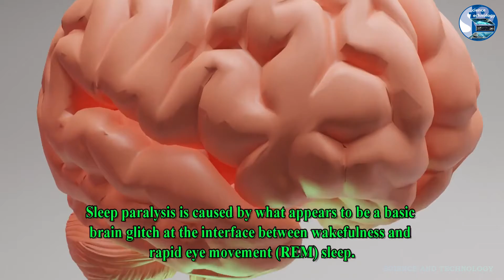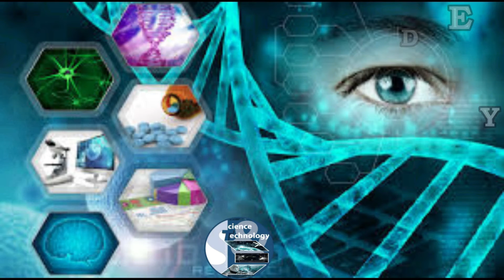CAUSES OF SLEEP PARALYSIS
7 Causes of Sleep Paralysis

* Insomnia.
* Disrupted sleeping patterns – for example, because of shift work or jet lag.
* Narcolepsy – a long-term condition that causes a person to suddenly fall asleep.
* General anxiety disorder.
* Panic disorder.
* Family history of sleep paralysis.